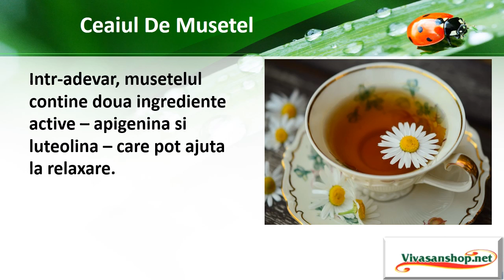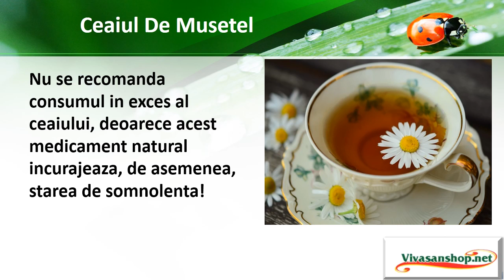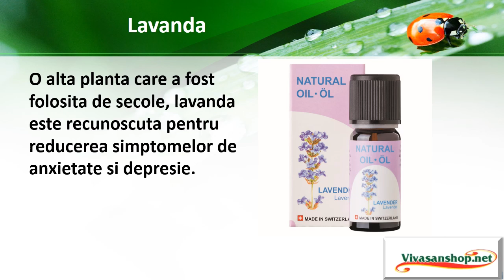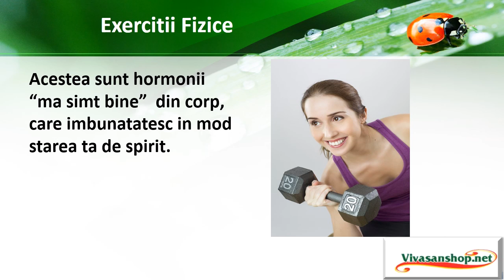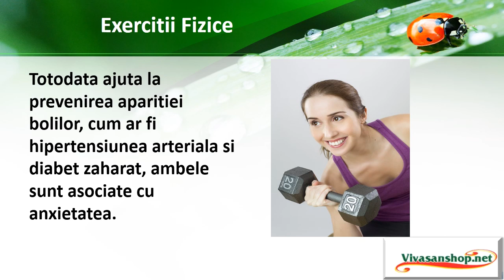6 Remedii Naturale Pentru Ameliorarea Starii De Anxietate Vivasan/Vivasan Romania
6 Remedii Naturale Pentru Ameliorarea Starii De Anxietate Vivasan/Vivasan Romania
GRATIS- Carticica Cu Retete De Folosire Ale Uleiurilor Esentiale
Anxietatea este una dintre cele mai comune forme de stres psihic din lume. Practic, toata lumea sufera de ea la un moment dat. Daca starea de anxietate scapa de sub control si este greu sa te relaxezi, aceste remedii naturale ar putea ajuta la calmarea nervilor.